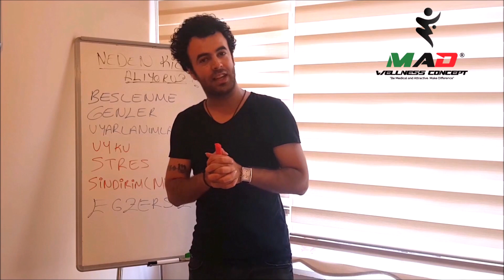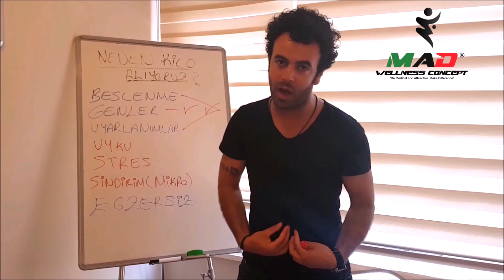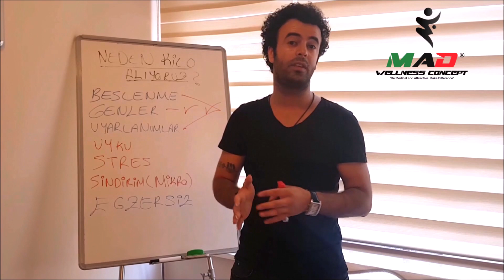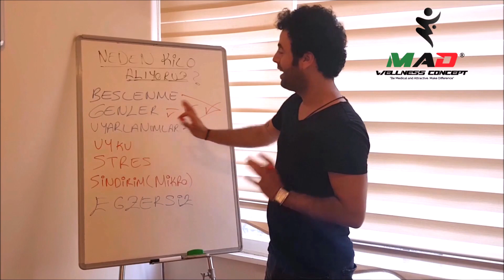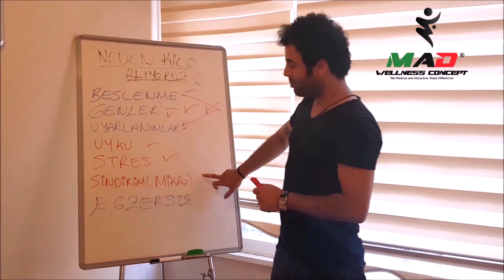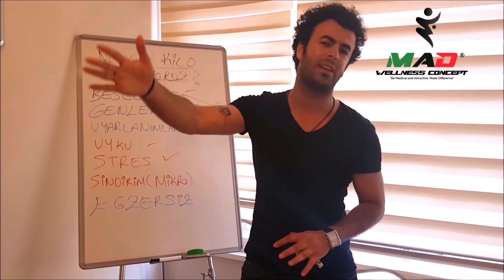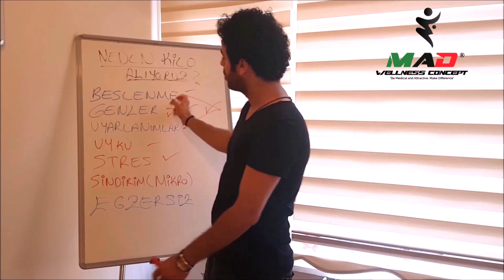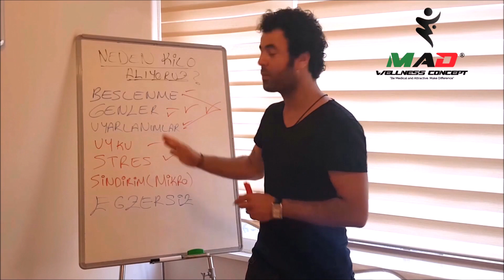MAD WELLNESS | Neden Kilo Alıyoruz?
Bu modern hayatta neden kilo alıyoruz? Kilo vermekte neden zorlanıyoruz? Artan obezitenin sebebi ne? Bunun gibi birçok sorunun cevabı bu videoda. MAD WELLNESS CONCEPT® ' in kurucusu Bilim İnsanı, Yazar, Eğitimci ve Yönetici Mehmet Ali DENİZ sizin için anlatıyor. İyi Seyirler.

BEYİN TEMELLİ EGZERSİZ® İnsanın Genetik, Sinirbilimsel ve Fizyolojik ayarlarına uygun dünyanın ilk ve tek Egzersiz ve Yaşam Modelidir. MAD Wellness Concept bu egzersiz ve yaşam modeline ulaşabileceğiniz tek adrestir.
Ücretsiz denemek için 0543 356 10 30/ 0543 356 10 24 ' ü arayın ya da
Bağdat Caddesi veya Etiler/Ulus şubemize uğrayın!
Sağlıklı ol, Çekici görün, Fark yarat!